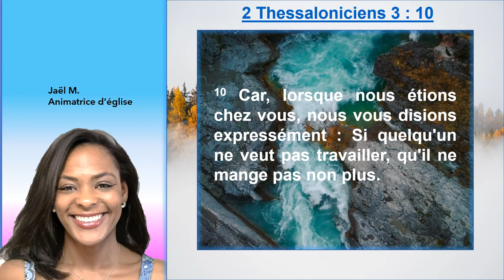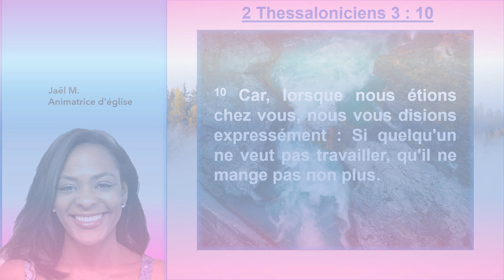Oeuvrons et nous mangerons en 2 Thessaloniciens 3 : 10